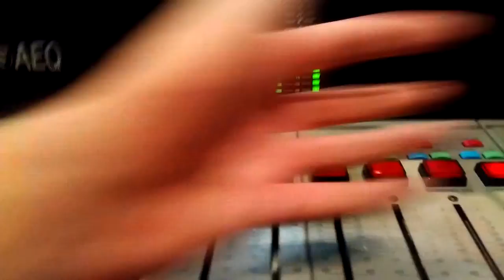Yoda y Pollo bailan Rammstein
A soledat de l'estudio. Ai, a soledat de l'estudio! Que movidicas! Videofatera 31